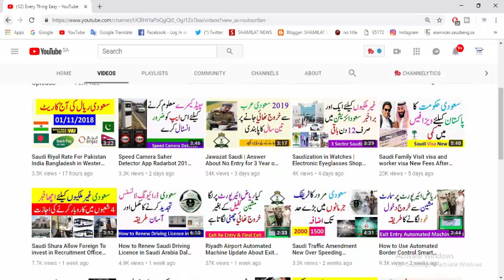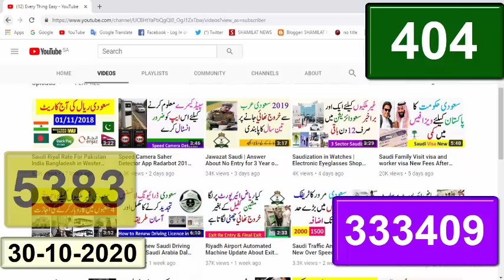Saudi Arabia Ministry of Health Covid 19 Ksa Daily Report 30 october 2020 Every Thing Easy